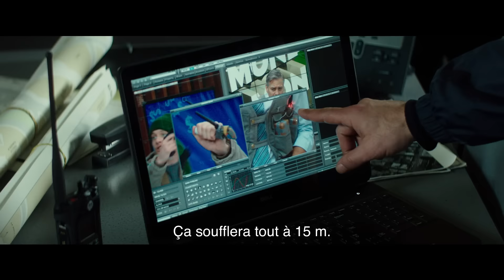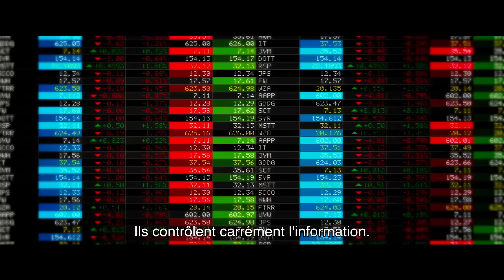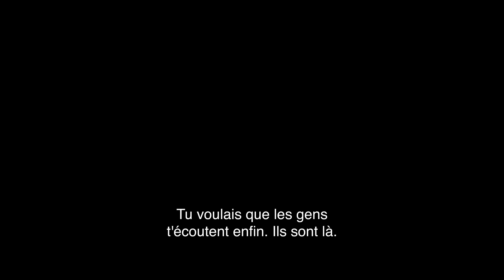Money Monster - Bande-annonce VOST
Money Monster - Sortie le 08 juin 2016

Un film de Jodie Foster
Avec George Clooney, Julia Roberts, Jack O'Connell

Pour plus d'informations, de vidéos ou de bande annonce sur Money Monster et commander vos e-billets, rendez vous

L'histoire de Money Monster :
Lee Gates est une personnalité influente de la télévision et un gourou de la finance à Wall Street. Les choses se gâtent lorsque Kyle, un spectateur ayant perdu tout son argent en suivant les conseils de Gates, décide de le prendre en otage pendant son émission, devant des millions de téléspectateurs…